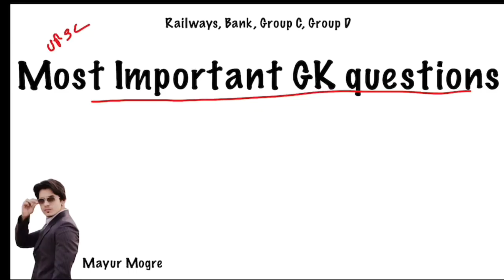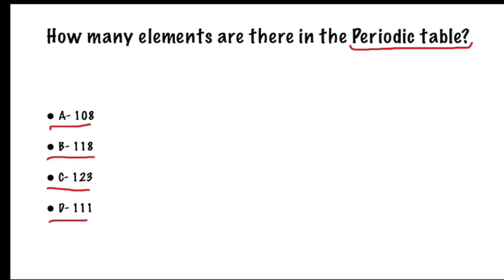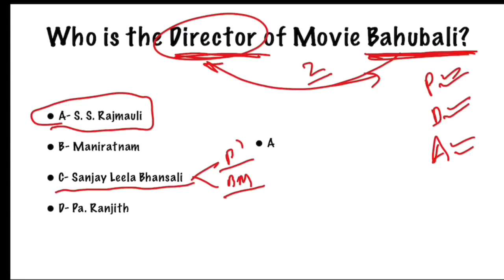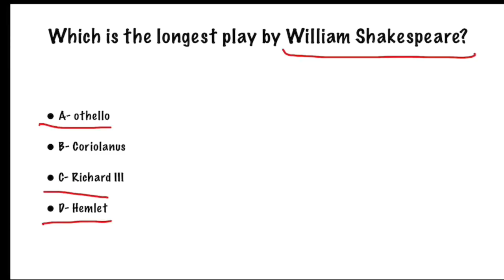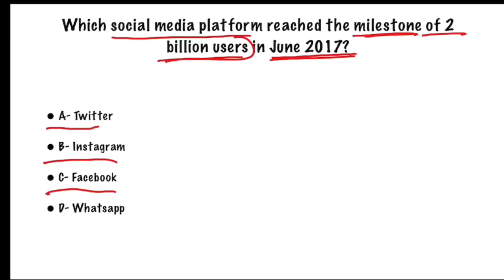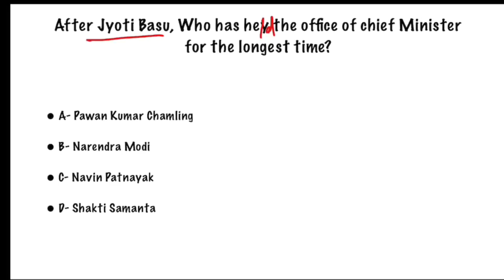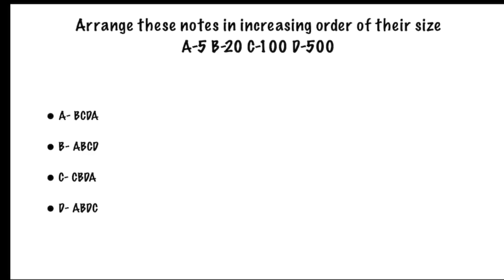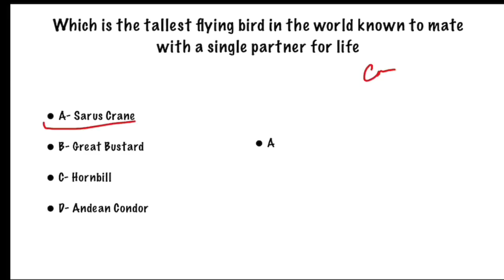Most Important GK Questions | Kisko milegi Sarkari Naukri